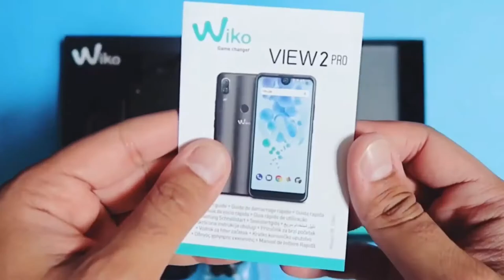Wiko View2 Pro Unboxing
Wiko View2 Pro: Découvrez le LuxeDémocratique du smartphone Full Screen au format 19:9 avec double caméra 16+8 MP.